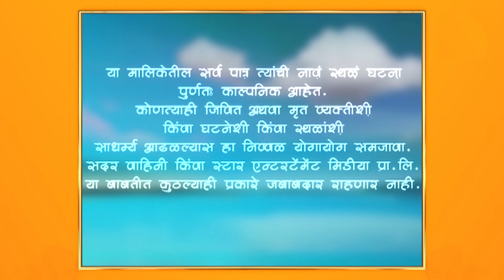Olakh|ओळख |अनुष्काच्या आठवणीने विभा झाली हळवी !